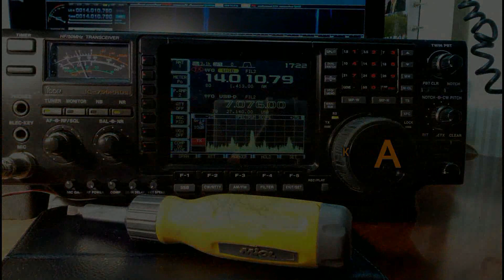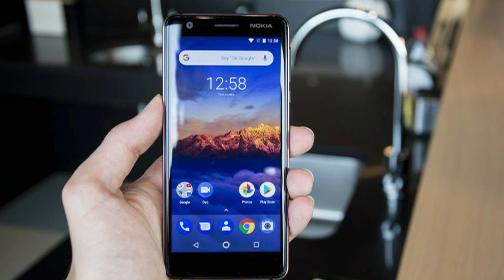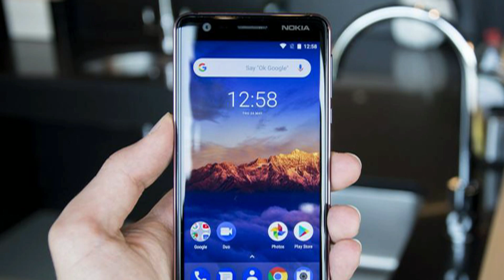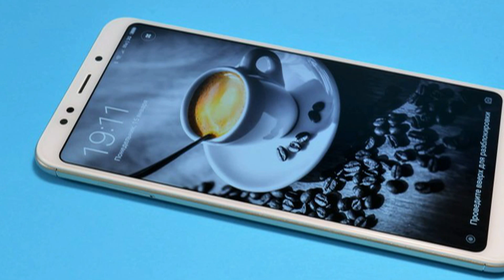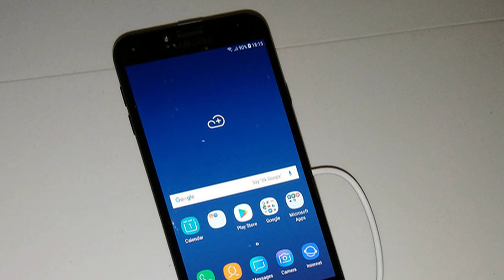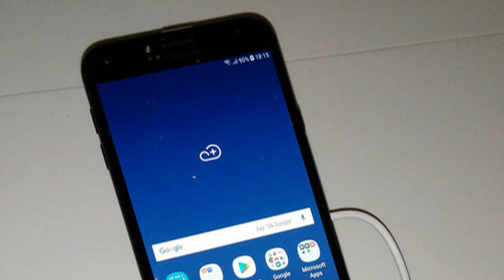Лучшие бюджетные смартфоны 2018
Смартфонов бюджетного класса сейчас очень много, китайцы не устают регулярно выпускать новые и новые модели. Компании вроде Sony и HTC поняли, что в этом классе им ловить нечего, и отказались от производства недорогих аппаратов. Да и Samsung с LG не спешат радовать обилием конкурентоспособных моделей по низкой цене. А вот крупные производители из Китая полотно засели в этой нише.

Компании поменьше трудятся тут еще активнее, но у них не всегда получается. Рынок наполнен смартфонами, которые стоят дешево, имеют неплохие характеристики на бумаге, но на практике не всегда достаточно хороши. Поэтому их рассматривать не будем, а вот лучшие бюджетные смартфоны 2018 года от фирм покрупнее – соберем вместе. Предлагаем ТОП-5 лучших смартфонов, ценой до $150, представленных в массовой продаже.